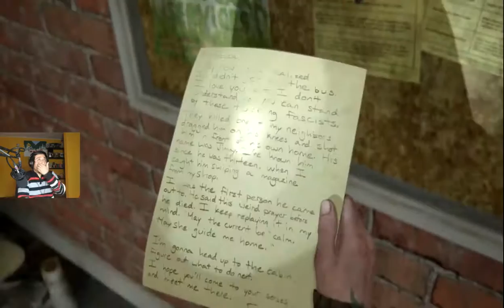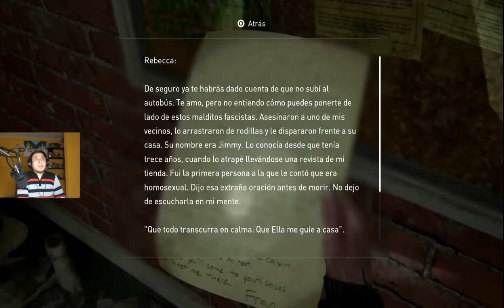THE LAST OF US PART 2 ESPAÑOL LATINO [TRAS LA PISTA DE TOMMY] (GAMEPLAY ALEX) #10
SEAN BIENVENIDOS A UNA NUEVA AVENTURA ACOMPAÑENME A LA DECIMA PARTE DE THE LAST OF US NO OLVIDEN DEJAR SU LIKE, SUSCRIBIRSE Y ACTIVAR LA CAMPANITA DE NOTTIFICACIONES PARA MAS VIDEOS !